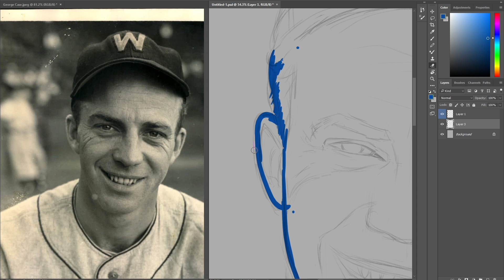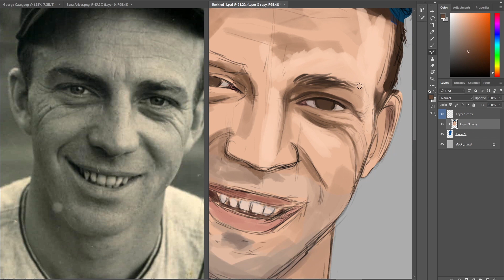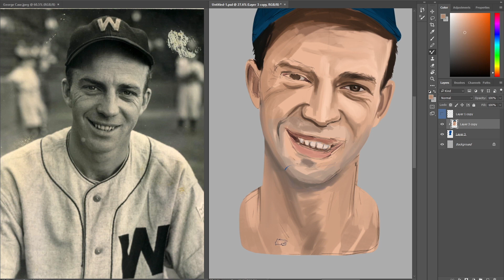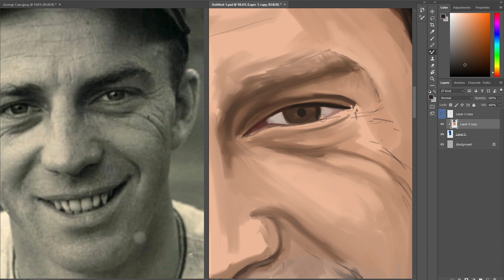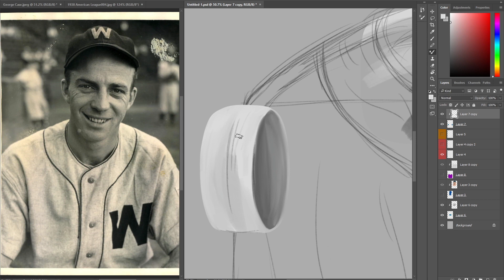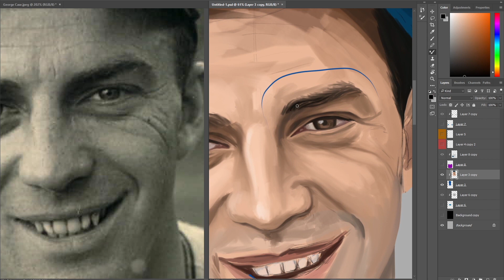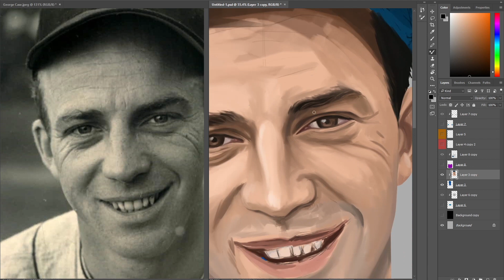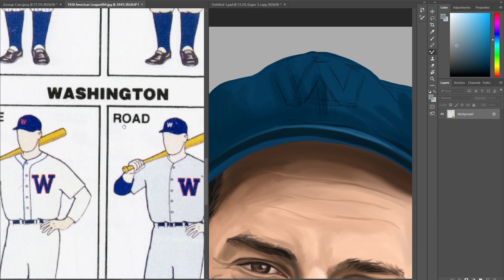George Case Helmar Video with Music